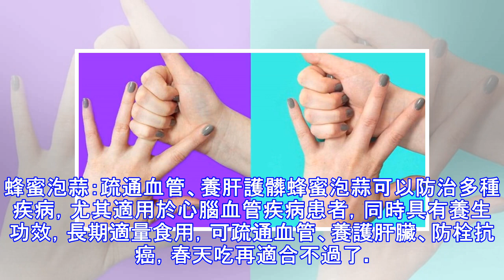大蒜加一寶，80歲不血栓，腎如30小年輕，男女都看看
大蒜加一寶，80歲不血栓，腎如30小年輕，男女都看看 如果你突然發現體力大不如從前，頭髮也開始白了，時不時還會感覺四肢發冷、腰酸耳鳴，十分得嗜睡，還開始便秘了……那麼，種種症狀其實都指向兩個問題：肝腎氣不足！大蒜加一物，大補肝腎腎虛並非不可逆，著名中醫內科專家、原國家中醫藥管理局辦公室主任王鳳岐，推薦了一個千年古方，這個方子不僅能補腎，還能活血、通便，一個對策，解決三大難題。 蒜酒：補腎、活血、通便蒜酒，大蒜、桃仁、豆豉放在白酒里泡，叫作蒜酒，這是一個古方。大蒜一定要切片，或者打成蒜泥，它才有作用；豆豉是黑豆，黑色入腎。桃仁也要打碎，這樣它容易吸收。白酒要用高度的，封住以後，最少要擱上七天，或者半個月以後，才可以開始喝。原料：白酒5000毫升，桃仁500克，淡豆豉500克，大蒜1000克。做法：將大蒜切片，桃仁打碎成2-3瓣，放入溫水洗凈。然後備好的大蒜、桃仁和豆豉倒入白酒或黃酒浸泡一周至半個月即可。注意：要選擇高度的白酒或黃酒，不可用葡萄酒或啤酒來製作藥酒。功效：此方有活血、助消化、通便、促進人體新陳代謝、增強抵抗力和免疫力的功效。 古方解釋：桃仁：主要的作用有兩個，一個是活血，第二治便秘。豆豉：能夠助消化，促進人的新陳代謝，增強人的抵抗力和免疫力。大蒜：有一種非常好的作用，殺菌，增強抵抗力，增強免疫力，甚至於說抗癌，它裡頭有一種叫作大蒜素。把這三個擱在一起泡成了藥酒，有兩個好處...